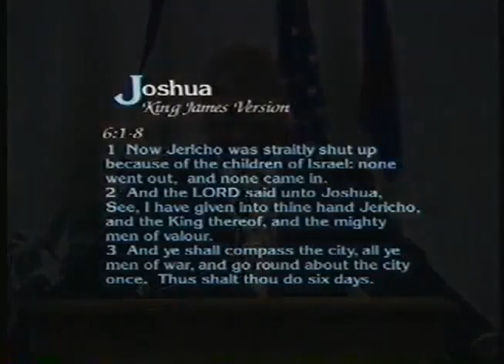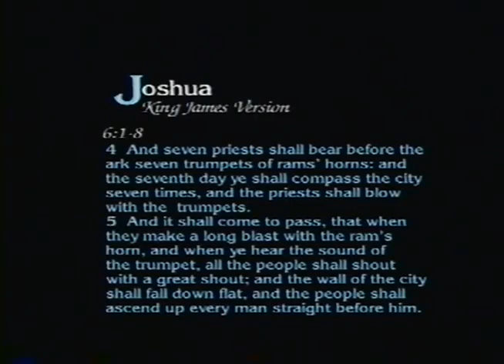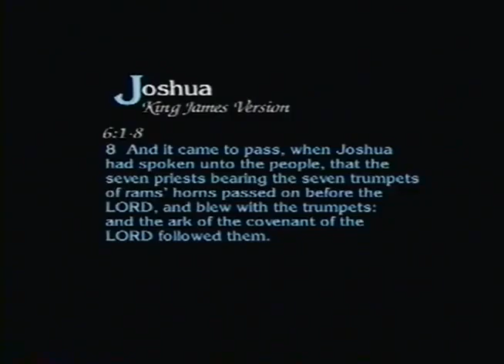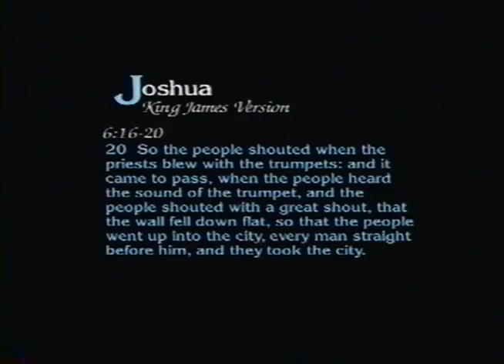Video 1 mp42